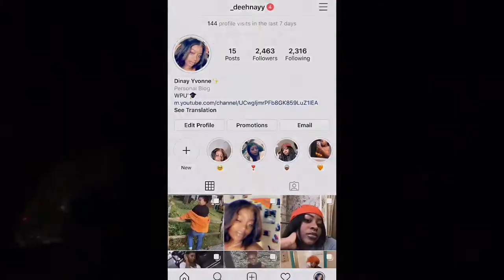Come with me to a family brunch | VLOG |DinayYvonne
Heyy guys it’s Dinay Yvonne! & im back with another video! Clap it up for me. I’m coming to you with a Vlog!! Yes ya girl went to a surprise family brunch!! :) Hope you enjoyed!

Much love,
DinayYvonne

What I use to film? iPhoneXR
What I use to edit? iMovie
What I use to edit my thumbnails? Phonto

Hi, I’m Dinay Yvonne McCallum. I’m a 19 year old lifestyle with a cool vibe living in NJ. Tune in for hauls, vlogs, reactions, makeup videos, dancing videos & much more! Be apart of the team and join me on this journey. See you guys in my next video!!! :))